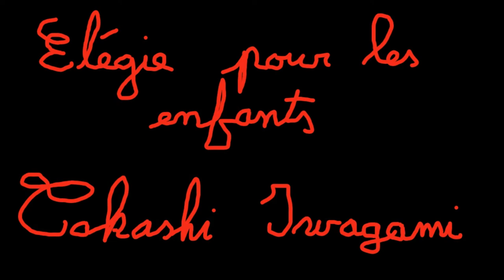Elégie pour les enfants, Takashi Iwagami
Elégie pour les enfants, de Koïbumi, Takashi Iwagami, éditions Van de Velde